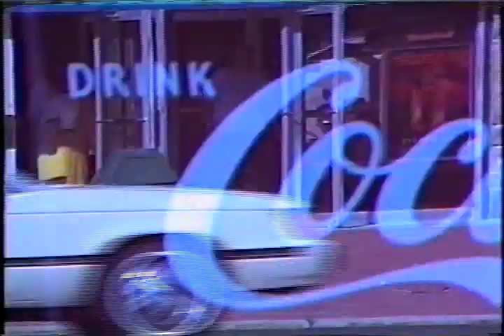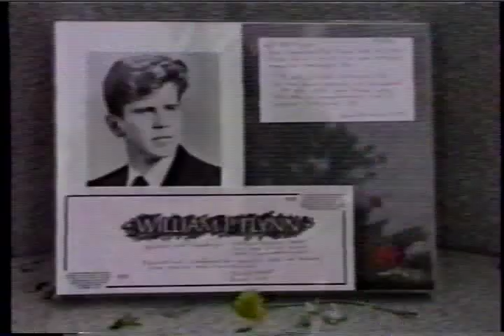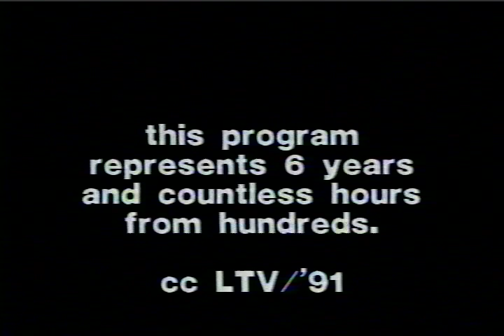From the LTV Archives - 1991 - LTV - Television For the People, By the People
In this 1991 short film directed by Max Scott, host Simon Worrall celebrates LTV's 5-year anniversary and East Hampton's community. Clips from early LTV shows, scenes from 1980s parades and concerts, and interviews with local and national celebrities, make this a treat for anyone who calls the East End home.

The Local TV, Inc. (LTV) video archives are devoted to capturing life on the East End of Long Island and include a treasure trove of historical videos, stills, and TV shows from LTV's inception in 1984 and earlier.

Please consider financial support for LTV and the LTV Archives.